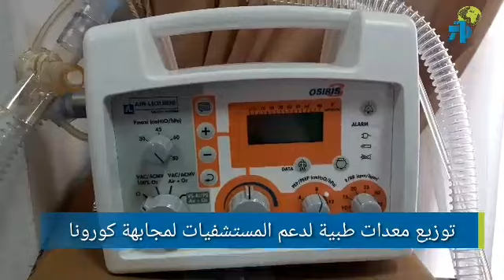المنستير: توزيع معدات طبية لدعم المستشفيات لمجابهة كورونا